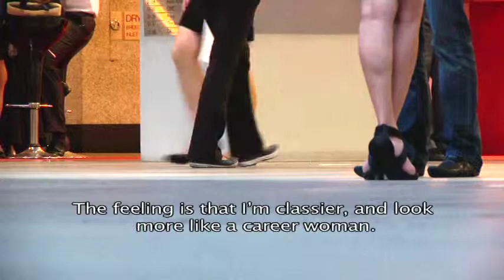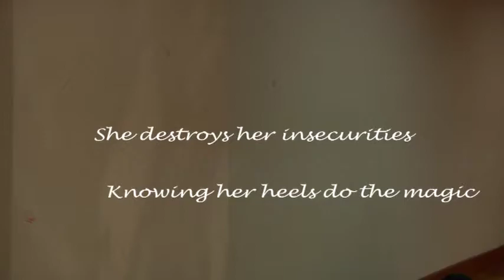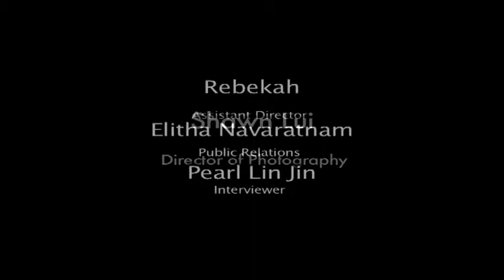Deeper into your Heels - A Documentary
Deeper into your Heels is a documentary about psychological effects of wearing a pair of high heeled shoes.

A personal take, this documentary brings to you the power of heels that you might be subconsciously be aware of.

Director: Raseena
Producer: Tanya Augustine
DOP: Shawn Lui
Assistant Director: Rebekah Jay
Public Relations: Elitha Navaratnam
Interviewer: Pearl Lin